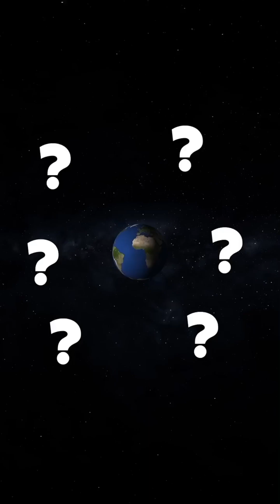Six Catastrophic Threats to Earth // Universal facts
Discover six catastrophic threats that could potentially destroy Earth, including near-Earth objects, comets, supernova explosions, gamma-ray bursts, rogue black holes, and coronal mass ejections from the sun. Learn about these dangers and how they might impact our planet.